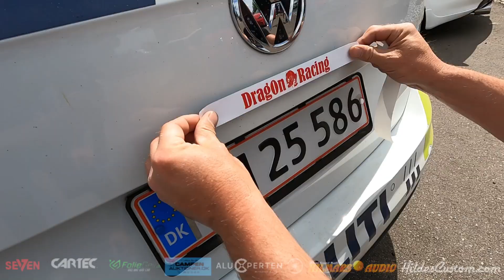BTS Biltræf ved Kolstrup tuning 2023.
Batmo og venner tager to BTS træf ved Kolstrup tuning, og det fik ikke stille for sig...vi kommer igen! det er jo nærmest et mini DHB .. fed stemning.♥️